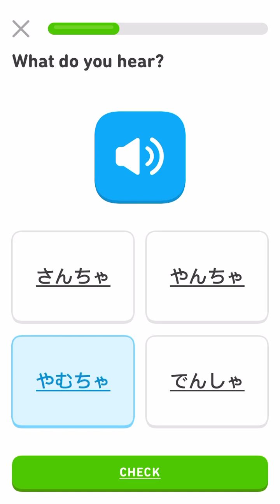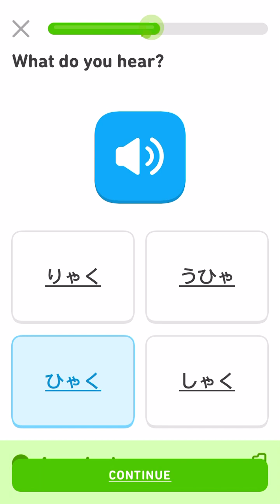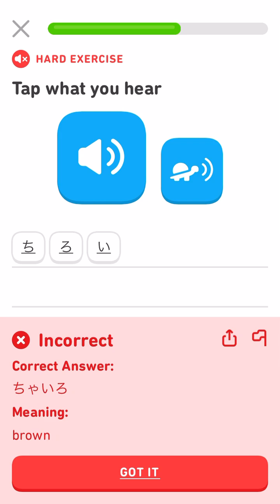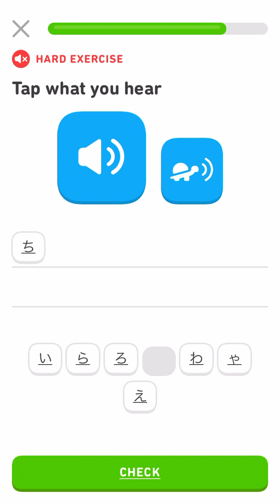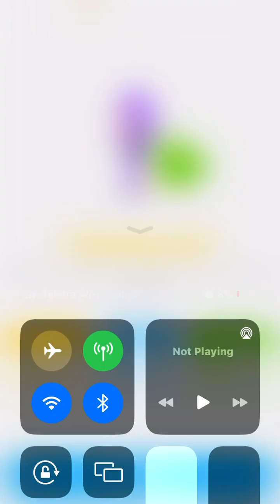Let’s learn Japanese with Duolingo Alphabet